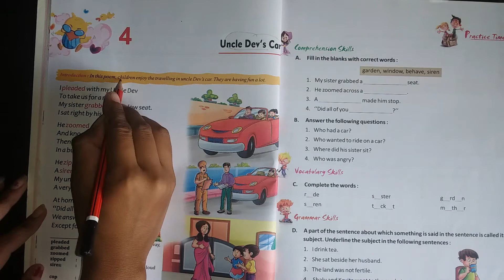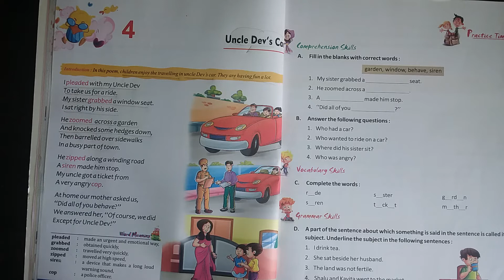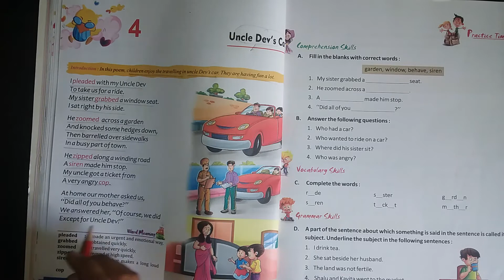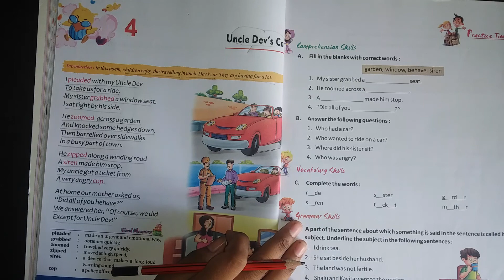UNCLE DEV'S CAR